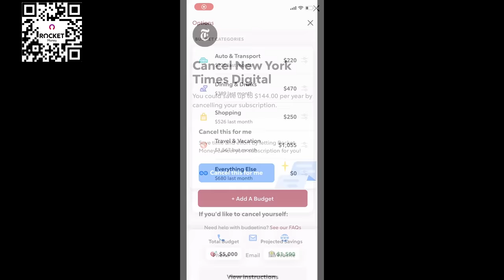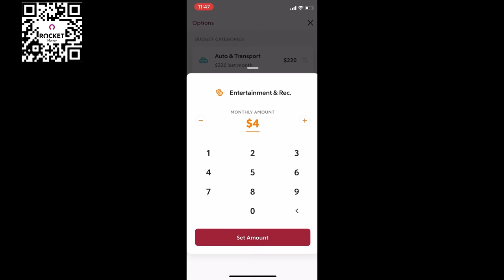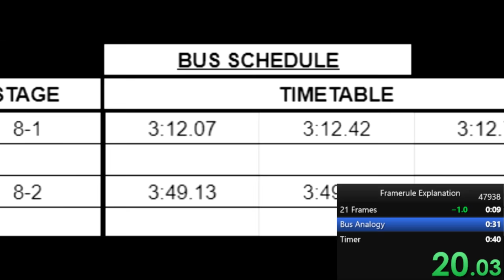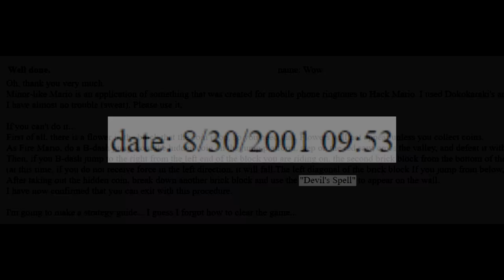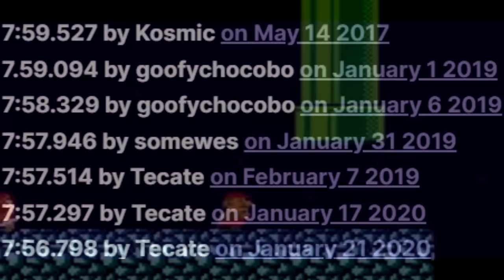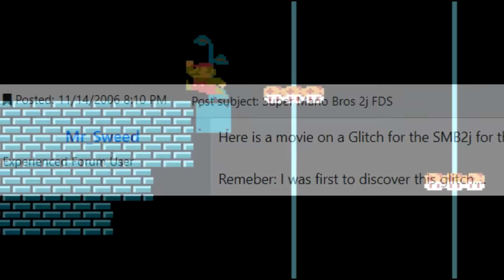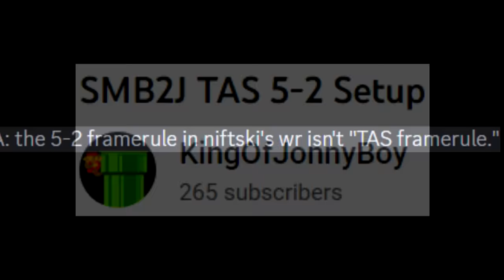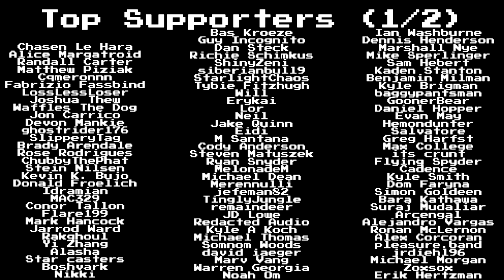Mario: The Infamous History of Level 5-2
Try Rocket Money for free

Thanks to the following people for help with research! Be sure to check out their channels: